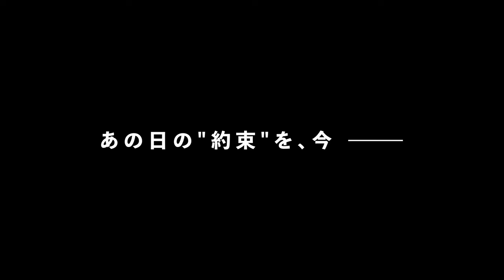HAIKYU: The Dumpster Battle - Official Trailer | English Subtitles